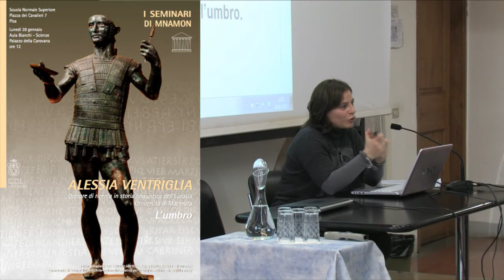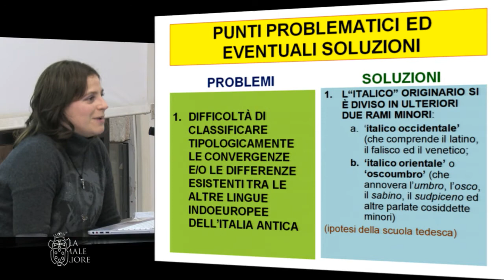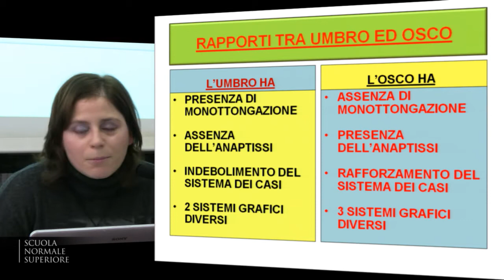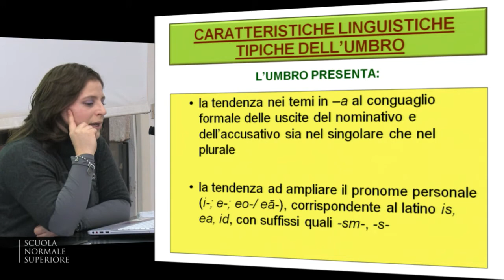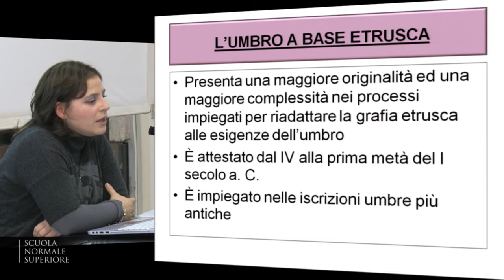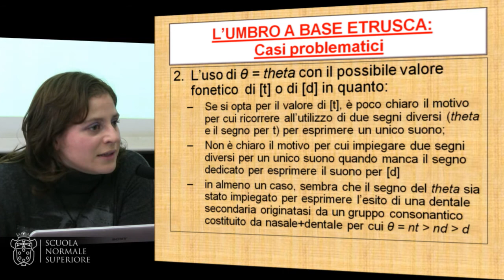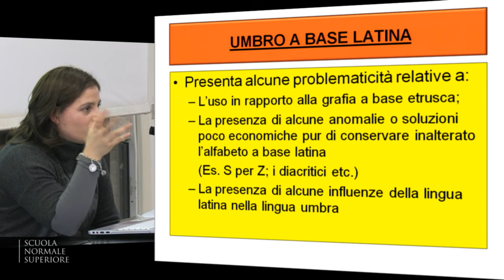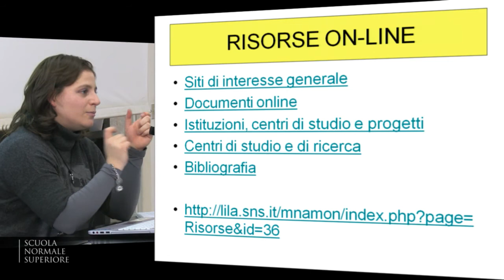Alessia Ventriglia, L'umbro - 28 gennaio 2013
I seminari di Mnamon - 28 gennaio 2013
Alessia Ventriglia, Dottore di ricerca in storia linguistica dell'Eurasia - Università di Macerata

L'umbro

Al centro della penisola italica, da un'area coincidente per lo più con l'attuale Umbria e con alcune province del Lazio (Rieti, Viterbo e Roma), ci sono pervenuti dei documenti epigrafici datati tra la prima metà del IV ed il I sec. a. C. e redatti nell'antica lingua umbra, la cui peculiarità, al pari dell'osco (lingua dell'Italia antica meridionale che, in genere, si suole accomunare ed unire all'umbro, includendo entrambe nella medesima famiglia linguistica), è quella di avvalersi di due alfabeti di origini diverse, l'uno etrusco e l'altro latino, per rappresentare graficamente la stessa lingua.
Nel corso di quest'intervento, si punterà a: 1) definire i caratteri essenziali dell'umbro cercando anche di sottolineare le differenze che intercorrono tra esso e l'osco; 2) fornire una breve storia della formazione dei due modelli grafici evidenziandone, anche tramite la visione di epigrafi, le differenze esistenti; 3) fornire una panoramica sia sui punti più problematici relativi allo studio dell'umbro che attualmente suscitano maggiormente l'attenzione degli studiosi, che sui più recenti ed aggiornati studi sulla materia in oggetto.